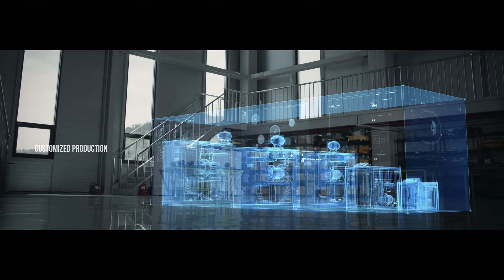Welcome to Turbowin Co., Ltd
Turbowin has been at the forefront of Turbo Technology since it was established in 2015.
Led by a group of experts, Turbowin is dedicated to developing turbomachinery for more than 20 years. Turbowin expands the horizon of the next generation environmental industry with direct coupled and eco- friendly turbo technology, utilizing highly efficient energy saving, oil-less Air Foil Bearing Technology. Turbowin’s diverse product portfolio will provide the best solution for your air supply needs. Every Turbowin machine is an outcome of extensive R&D and ingenious patented technology. We serve more than 2 billion people in more than 70 countries around the world.

All the videos posted by Turbowin are its intellectual properties. They are not available for download.